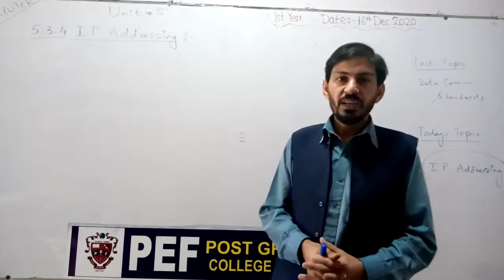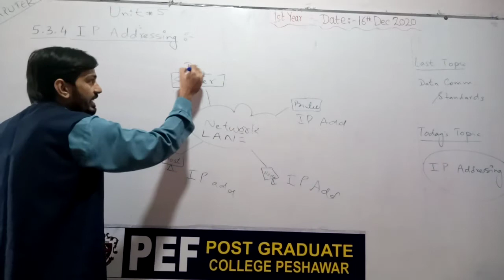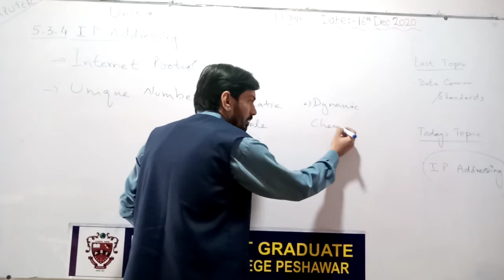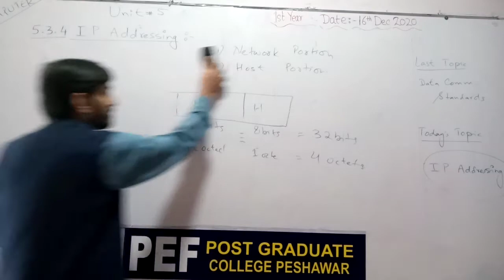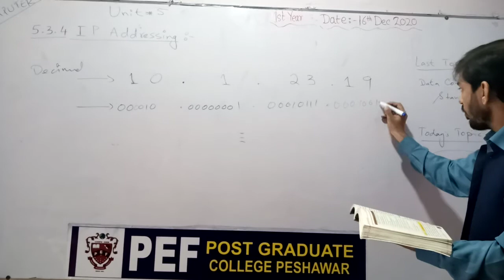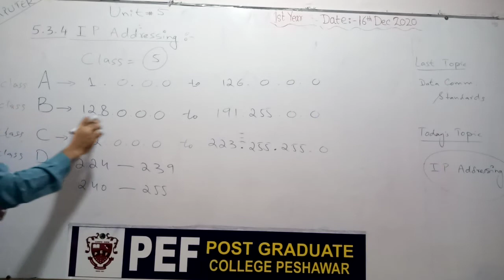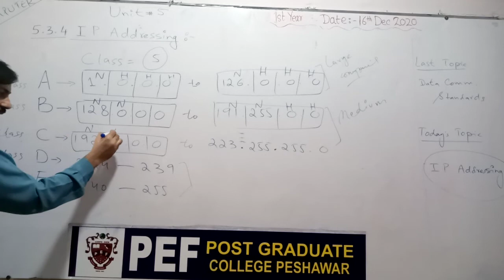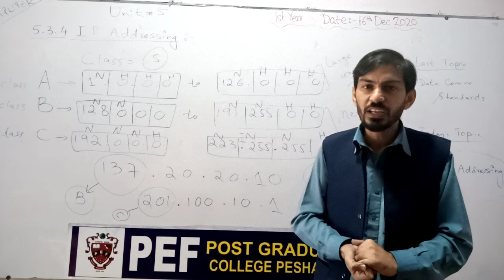Computer Science 1st Year Unit#5 IP Addressing